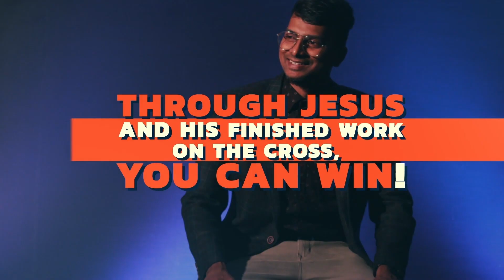மாபெரும் விசுவாசத்தின் ரகசியம் | Pastor Gracewin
Here's an amazing teaching on how to believe God for miracles and grow in faith by Pastor Gracewin. You will surely be encouraged and blessed beyond measure!

Use the link below to follow PETRA WORSHIP CENTRE (Tamil Sermons):
Our Church Address:
#26, Akshaya Commercial Complex,
3rd floor, Victoria Road, Viveknagar Post, Bangalore 560047

Account name: GRACEWIN
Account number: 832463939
Bank: Indian Bank (Koramangala Branch)
IFSC: IDIB000N084

Text your "NAME" to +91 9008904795 and receive Pastor Gracewin's Daily Devotional Messages on WhatsApp.
Join with us in this midweek service and learn the power of speaking a blessing over everything in your life.